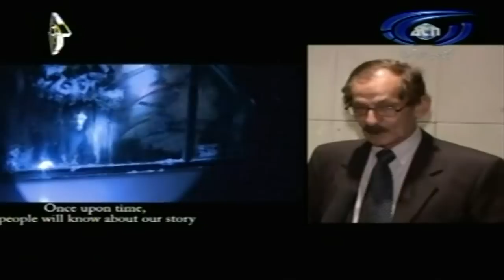Engineer Latif speaking on Chashme Shishaye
Engineer Latif speaking about a new afghan movie called Red Snow (Barf e Sorg)
2013